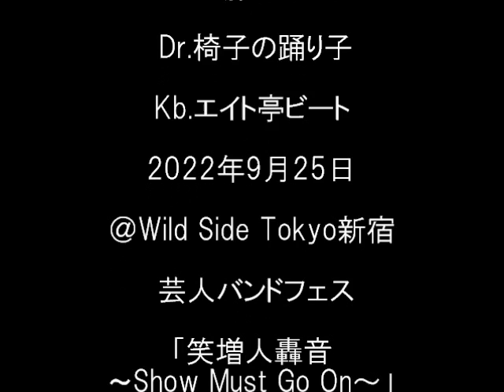♪サンダーエイジレス～パンクロック 全日本プレス加工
2022年9月25日
＠Wild Side Tokyo新宿
 芸人バンドフェス
「笑増人轟音〜Show Must Go On～」
より